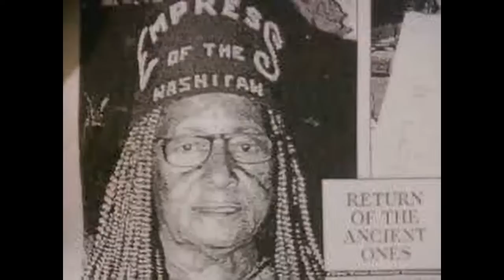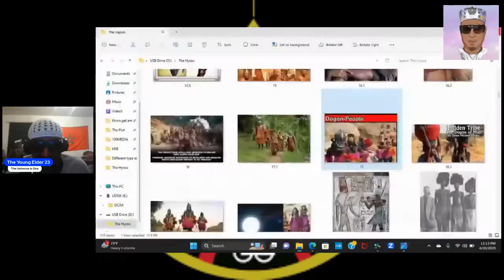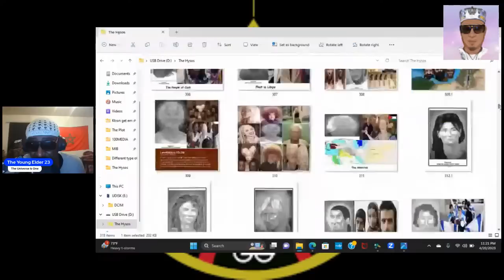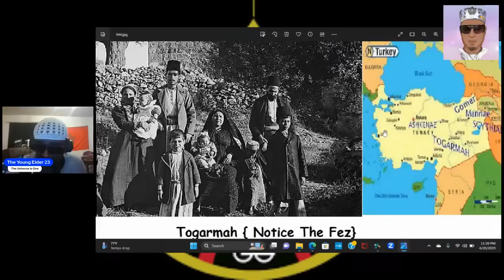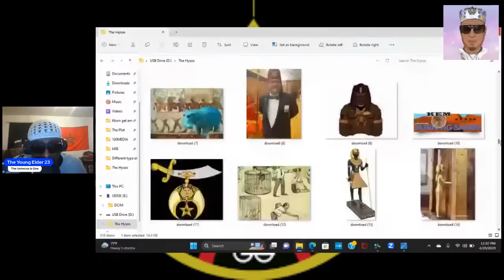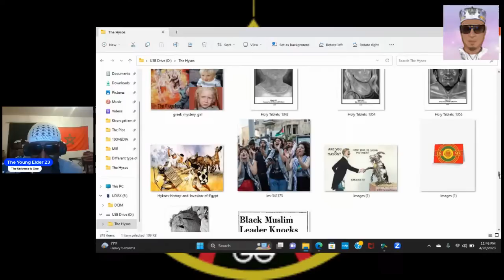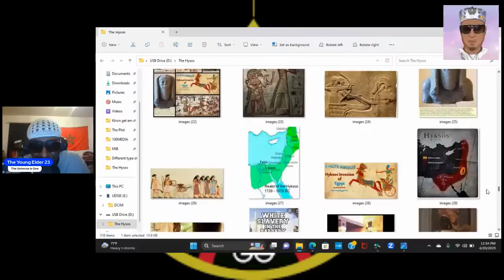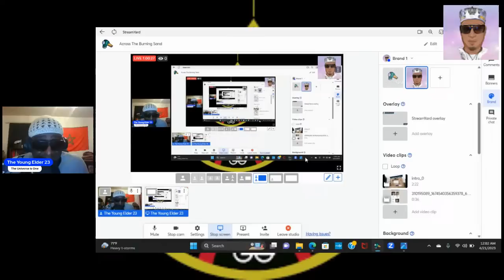Across The Burning Sand